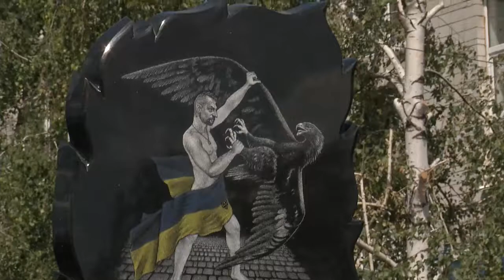Кличко взяв участь у церемонії відкриття Меморіалу пам’яті Героїв Небесної сотні у Борисполі